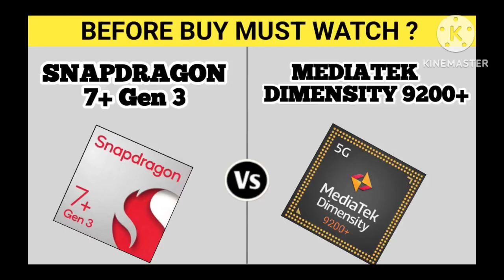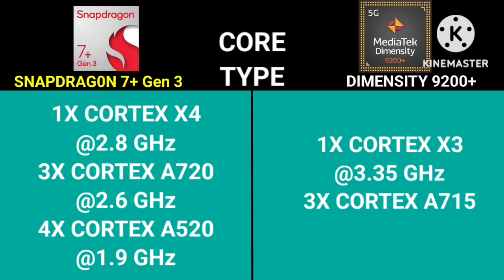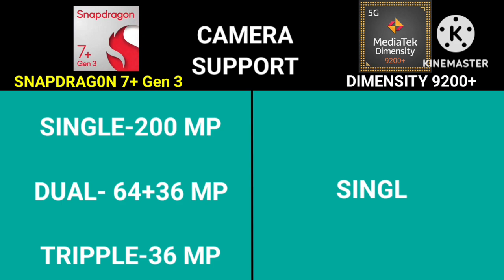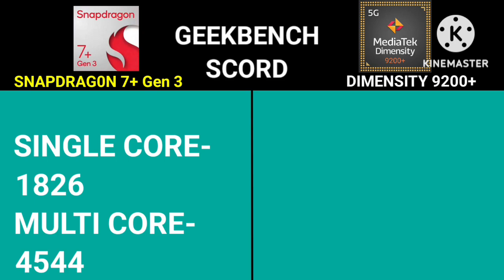Qualcomm Snapdragon 7+Gen 3 Vs Mediatek Dimensity 9200 Plus | Which One Is Good ?